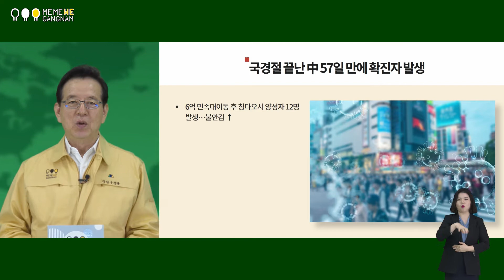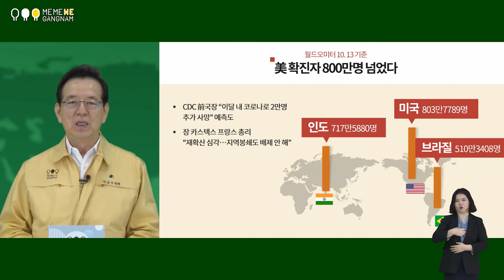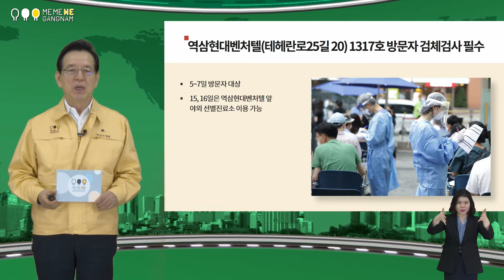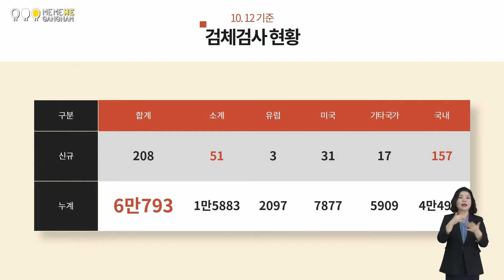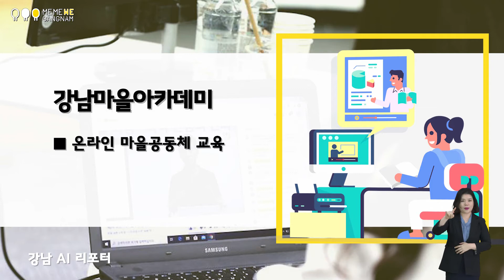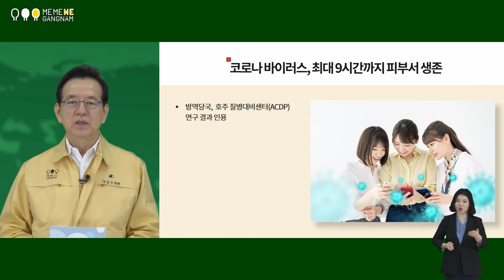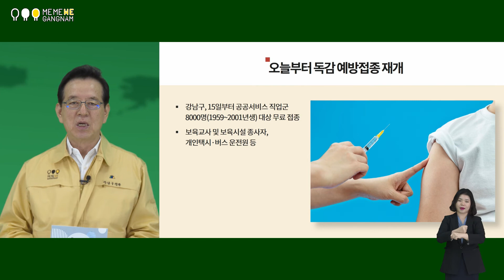10월13일 미미위강남 코로나19 브리핑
강남구재난안전대책본부장 정순균입니다.

중국의 국경절 연휴가 끝난 직후였던 지난 11일 하루 동안 동부의 산둥성 칭다오에서 12명의 코로나19 확진자가 나오면서 본토 확진자 ‘0명’이라는 공식기록이 57일 만에 깨졌습니다. 8일간 중국 내 이동 인구가 6억명이 넘고, 칭다오를 다녀간 관광객만도 400만명이어서 중국 전역에 긴장감이 고조되고 있습니다.

코로나19 최대 피해국인 미국은 누적 확진자 800만명에 사망자가 22만명을 넘어섰는데, 일부 주에서는 지난 한 주간 입원환자가 역대 최대를 기록한 것으로 집계됐습니다. 미국 조지워싱턴대의 공중보건학 교수는 감염경로가 불분명한 환자들이 많은 점을 두고 “극도로 걱정스러운 추세다. 나라 전역에서 경종을 울려야 한다”고 했고, 질병통제예방센터(CDC) 전직 국장은 이미 발생한 감염만으로 이달 말까지 2만명이 추가로 사망할 것으로 전망했습니다. 프랑스에서는 지난 10일 하루 동안 2만6000여명이 양성 판정을 받으면서, 프랑스 총리는 상황이 더 심각해지면 지역별 봉쇄조치를 내릴 수 있다고 경고했습니다.

우리나라는 오늘 0시 기준 국내 코로나19 신규 확진자가 6일 만에 다시 세 자릿수로 올라 102명을 기록했는데, 이 가운데 해외유입 확진자가 지난 7월 말 이후 다시 30명대로 증가한 영향이 컸습니다. 오늘 중앙재난안전대책본부는 추석 연휴 이동을 통한 대규모 감염사례는 아직 나타나지 않았지만, 가족이나 지인 모임을 통한 감염이 일부 보고되고 있어 조금 더 추이를 지켜봐야 한다고 밝혔습니다.

한편, 오늘부터 마스크를 착용하지 않거나 올바르게 착용하지 않으면 과태료를 부과할 수 있는 감염병 예방법이 시행됩니다. 우리 강남구는 본격적인 과태료 부과가 시작되는 다음달 13일까지 방역수칙이 안착될 수 있도록 철저히 점검해나갈 것이라는 말씀을 드립니다.

아울러 다단계업체 등 특수판매업체들이 밀집된 ‘역삼현대벤처텔’(테헤란로25길 20)의 집단감염 발생과 관련해 강남구는 오는 15, 16일 질병관리청, 서울시와 합동으로 인근 현장에 선별진료소를 설치하고 방문자 등을 대상으로 검체검사를 실시할 예정이라는 말씀을 참고로 올립니다.

그럼 여기서 강남구 코로나19 현황과 주요 정책들을 영상으로 보시겠습니다.

확진자 현황

강남구 확진자 현황입니다. 어제, 오늘 4명이 추가돼 누적확진자는 285명입니다. 역삼동 주민은 타 지역 확진자의 가족으로, 자가격리 중 어제 강남세브란스 병원에서 확진 판정을 받았습니다. 논현동 주민 3명은 관내 확진자의 가족인데요. 자가격리를 하다 강남구보건소에서 오늘 오전 확진 판정을 받았습니다.

자가격리자 현황

오늘 현재 강남구가 관리하고 있는 자가격리자는 796명이며, 이중 해외입국자 는 759명, 국내접촉자는 37명입니다.

검체검사자수

강남구보건소 선별진료소 누적 검체검사자는 6만793명이며, 어제 208명의 검사자 중 해외입국자 51명, 국내거주자는 157명이었습니다.

맺음말

방역당국은 어제 코로나19 바이러스가 최대 9시간까지 피부에서 생존하고 독감 바이러스는 2시간에 못 미치게 생존한다는 연구 결과를 인용하며 손 씻기와 표면 소독의 중요성을 강조했습니다. 호주 질병대비센터에 따르면, 손을 비롯한 표면이 비말을 통해 분비된 바이러스에 오염될 경우 일정 시간이 지나도 바이러스가 검출될 수 있다는 것입니다.

실험 상황이나 현실에 따라 차이가 있겠지만, 코로나19 바이러스는 낮은 온도에서 생존력이 강해 여름보다 겨울에 통제가 더 어렵고, 천과 같은 다공성 물질보다는 매끄러운 물체 표면에서 더 오래 생존하는 것으로 나타났습니다. 구민 여러분께서는 사람의 손이 많이 닿는 손잡이나 책상, 키보드, 휴대전화 등의 표면을 소독해주시고, 마스크 착용과 손 씻기 같은 개인위생수칙을 철저히 지켜주시길 당부 드립니다.

한편 올해 코로나19로 전보다 독감 예방접종에 대한 관심이 높아진 가운데 정부가 오늘부터 독감 예방접종을 재개합니다. 이와 관련, 우리 강남구는 구민 중 대면접촉 빈도가 높은 보육교사, 공동주택 경비원 등 공공서비스 직업군 8000명(1959~2001년생)을 대상으로 15일부터 무료 독감 예방접종을 실시한다는 말씀을 참고로 올립니다. 구민 여러분께서도 가급적 예방접종을 받아주시길 바랍니다.

아울러 우리 강남구는 코로나19로 잃어버린 일상을 시민들에게 돌려주기 위해 다양한 온택트(Ontact) 축제를 진행하고 있습니다. 특히 18일까지 논현동 가구거리에서 초대형 미술경연대회 ‘아트프라이즈 강남’이 열리고 있는데, 방역 최전선에 있는 의료진 등을 응원하기 위해 방탄소년단(BTS) 한복을 제작한 황이슬 씨와 캘리그래퍼 강병인 씨 등 한국의 대표작가들의 작품들이 많은 언론에 의해 보도되고 있습니다.

또 18일부터 24일까지 개최되는 ‘강남페스티벌’이 온택트(Ontact) 형식을 병행해 개최되는데, 올해로 10주년을 맞이한 ‘영동대로 K-POP 콘서트’는 유튜브 라이브로 진행됩니다. 강다니엘, 레드벨벳, 아스트로, 오마이걸, AB6IX(에이비식스), K-POP을 대표하는 아티스트들이 출연할 예정입니다. 구민 여러분의 많은 관심과 성원을 부탁드립니다.

구민 여러분께서는 전국적 사회적 거리두기가 1단계로 조정됐지만, 아직 안심할 수준은 아니라는 방역당국의 경고를 명심하셔서 마스크 착용, 거리두기와 같은 방역수칙을 생활화 해주시길 바랍니다. 감사합니다.